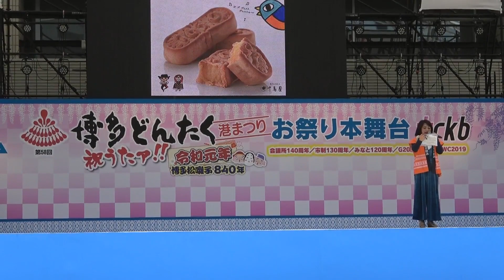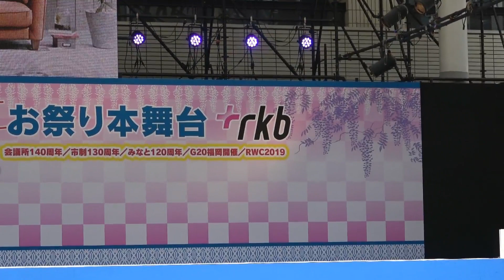ONE SCENE [ワンシーン] ラどんたくライブ ガールズユニット 第58回博多どんたく 2019 お祭り本舞台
ONE SCENE  [ワンシーン]  ガールズユニット 第58回  博多どんたく  2019  お祭り本舞台.開催

福岡市 2019年5月3日